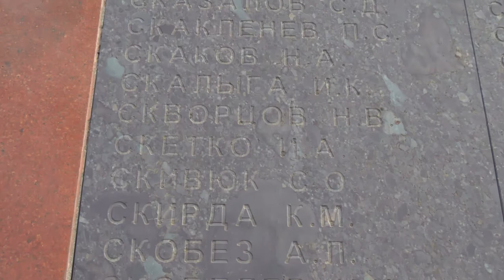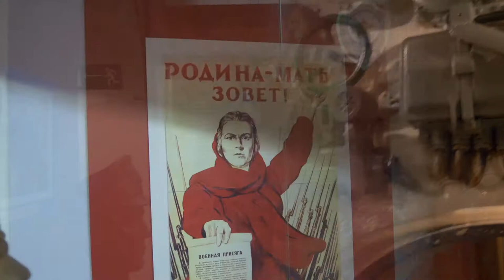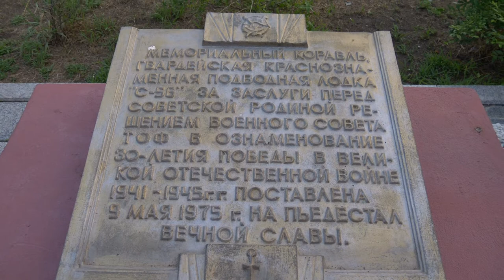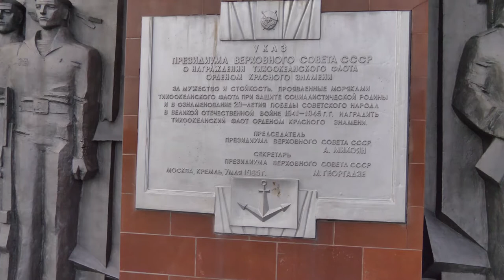13/13. Tren Transiberiano - Vladivostok (II) - Trans-Siberian Railway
Vladivostok II

Después de pasar unos días en Vladivostok nos despedimos de Rusia.
Caminamos por muchos lugares, todo muy seguro y con mucha actividad siempre. Hay muchos lugares que recuerdan a las personas que perdieron su vida por la guerra, también parques donde descansar y caminar.

En unos de nuestras caminatas vimos cómo se grababa un vídeo musical del grupo japones NGT48 ("To the People of the Word" vídeo completo) fue muy interesante ya que se repetían una y otra vez las tomas, en el video las chicas sonríen, pero cuando el director gritaba "corte" sus caras mostraban tristeza y cansancio. No se podía tomar fotos ni grabar. En el avión a Japón iban los técnicos, el camarógrafo y director del video.

Vladivostok II

After spending a few days in Vladivostok we said goodbye to Russia.
We walked through many places, all very safe and with a lot of activity always. There are many places that remember the people who lost their lives in the war, also parks where you can rest and walk.

In one of our walks we saw how a music video of the Japanese group NGT48 was being recorded ("To the People of the Word" full video), it was very interesting because they repeated over and over again the shots, in the video the girls smile, but when the director said "cut" their faces showed sadness and tiredness. It was not possible to take pictures or record. On the plane to Japan were the technicians, the cameraman and the director of the video.

Dji Osmo